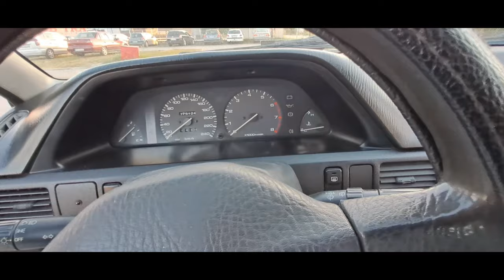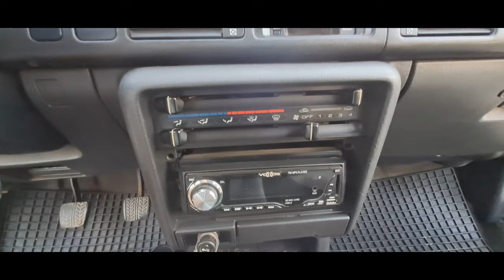MAZDA 323 iz 1990-e POČASNI KRUG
Počasni krug sa Mazdom 323 iz 1990-e, ova Mazda zajedno sa Mitcubiši Lanserom i Tojotom Korolom su bili najčešći izbor kupaca u Srbiji kada su u pitanju vozila sa dalekog istoka, pomoću ova tri modela Japanska auto industrija je postavila sebe na poyicijama na kojima je i danas a to je da se radi o pouzdanim i kvalitetnim vozilima.